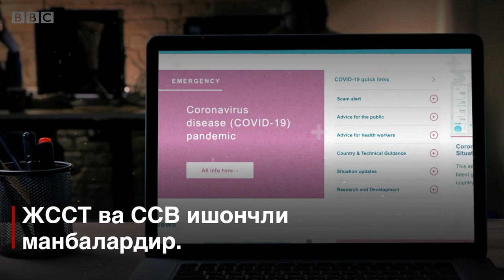Саломатлик: Инфодемик янги касалликми? Ундан қандай “даволаниш” мумкин? - BBC Uzbek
Саломатлик: Инфодемик янги касалликми? Ундан қандай “даволаниш” мумкин?

Жаҳон Соғлиқни сақлаш ташкилоти ёлғон ёки нотўғри маълумотларни ҳам пандемияга қиёсламоқда... Инфодемия! Сиз нима қила олишингиз мумкин бу балога қарши?